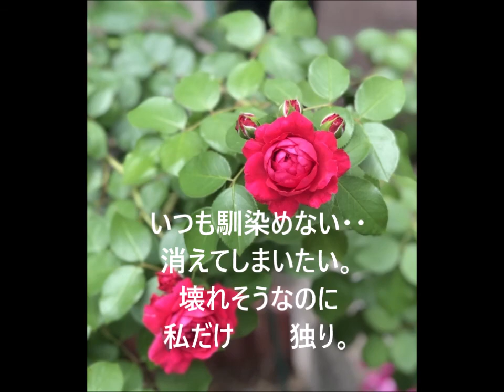癒え待ち野ばら(イエマチノバラ) / 月待陽＆タイキ 2019 .3 .24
幼い頃から

生き辛さを感じて来ました。

それが、育った環境のせいなのか、持って生まれた思考の異常なのか、
わからないままいつも理解されない孤独を抱えていました。

摂食障害を発症し、自傷行為を重ねて生き繋いだ時代もありました。

私にとって、歌だけが気持ちを吐き出せる場所でした。

一度は諦めた歌う活動に、大阪と言う土地で復帰をしてから
バンド活動を経て、ソロ活動を始め
「月下陽香」と言う名での活動を締め括った後に
「月待陽」と言う名でステージに立ち始めた頃

２０１９年３月２４日に
喫茶館「プロコップ」さんにて歌わせて頂いた時のものです。

新しい活動をどう始めたら良いのかわからず
自分ではなくなったようで悩みながらも
みなさまに支えて頂き歌う事が出来たステージ。

どこか似たような「生き辛さ」を感じる方のお耳に
届く事を願って居ます。

摂食障害者も　自傷癖者も　HSP者も
一人の尊い人間です。

『イエマチノバラ（癒え待ち野薔薇）』
　　　　　陽　オリジナル

みんな笑ってる
遠くで見てるだけ
上手く馴染めない
私だけひとり

涙詰め込んで
ここにいるんだよ
壊れそうなのに
誰も気付かない。

 孤独の中で息をしている
こんな私になりたくないのに
怯え寂れて突き刺さる棘
もうがんばれないよ‥

 負けそうな今日を責めなくていい
やさしい言の葉を自分にかけたげよう
春が来る頃には可憐に咲けるように
輝く花荊（はなうばら）
可愛く咲けるように

大丈夫
君を愛してる

みんな楽しそう
ここから観てるだけ
いつも馴染めない
消えてしまいたい

嘆きを切りつけて
叫び続けてる
壊れそうなのに
誰も気付かない。

真ん中から吹き出す痛み
こんな私になりたくなかった
羨み妬み突き刺した棘
もう闘えないよ‥

秋が来る頃には強く実るから
潤う紅果実（べにかじつ）
美しく実るから

大丈夫
君は愛される

輝く花荊　可愛く咲けるように
潤う紅果実　美しく実るから
大丈夫
君を愛してる
大丈夫
君は愛される

※野薔薇の花言葉・・痛手からの回復
※野薔薇の実（ローズヒップ）の花言葉・・無意識の美